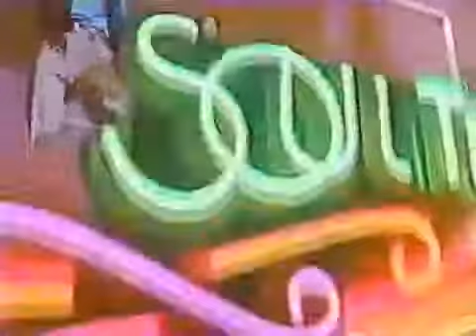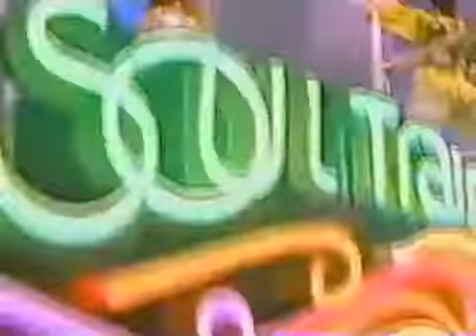Soul Train 92' - James!